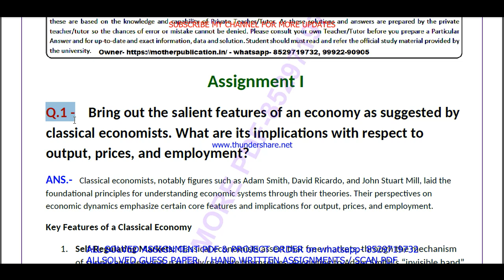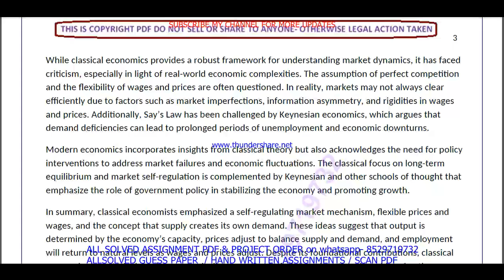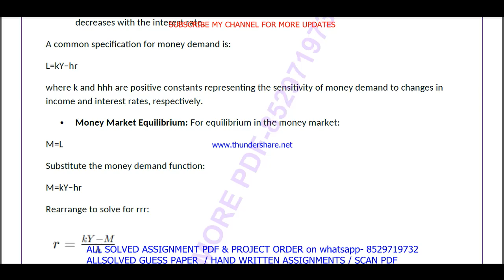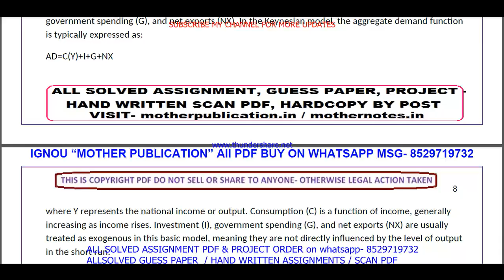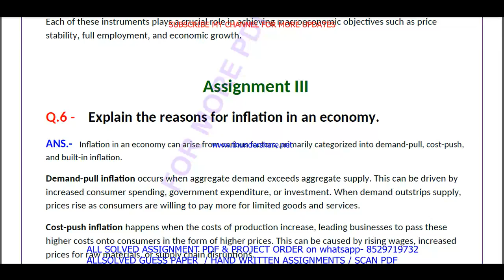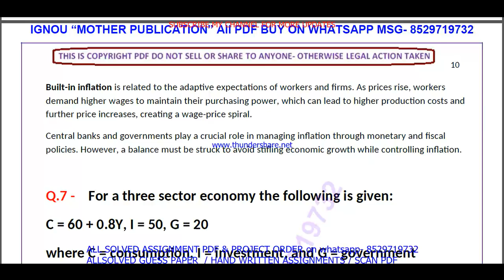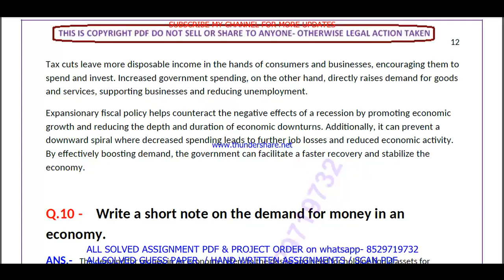BECC 103 solved assignment 2024-25 || becc 103 solved assignment 2025 in English || ignou becc103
becc 103,
becc103,
becc 103 assignment 2024-25 in English,
becc 103 assignment 2025,
becc 103 assignment 2025 in English,
ignou BA Economics solved assignment 2024-25,

ignou BA Economics assignment 2024-25,
BA Economics assignment 2024-25 in English,
ignou BA Economics solved assignment in English,
BA Economics solved  assignment pdf download,
ignou BA Economics solved assignment 2024-25 in English,
ignou BA Economics,
BA Economics solved assignment 2025,
ignou BA Economics assignment 2025,
BA Economics assignment 2025 in English,
BA Economics ignou assignment,
ignou BA Economics solved assignment,

ignou,